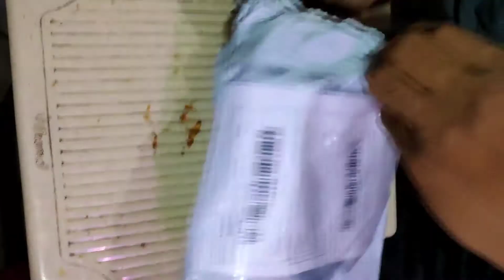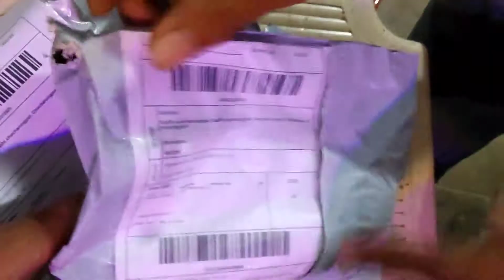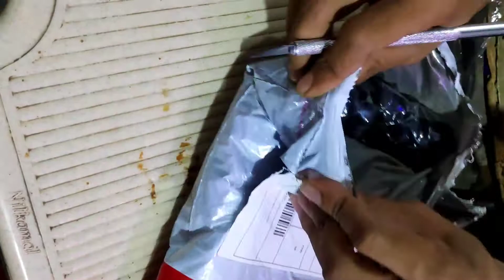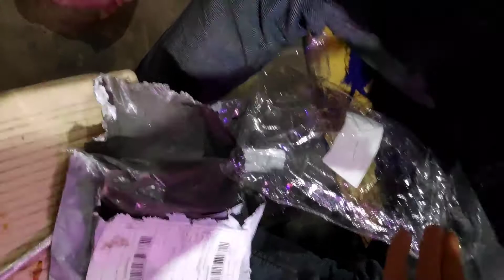Shopee Rs1 Loot Product Unboxing | Shopee Unlimited Products Unboxing 🔥💯💥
Download app and loot 👍☝️☝️☝️

Most join ho jey ☝️☝️☝️☝️☝️

लिंक वर्क ना करें तो सर्च करें Tech Gulshan एंड जॉइन हो जेय 🙏

((((((((((((((( NCS ))))))))))))))

1 rupee offer today
1 rupee offer
1 rupee deal online shopping
1 rs deal online shopping
1 rupee offer in online shopping
shopee product under review
shopee product under review how long
unboxing products
unboxing product video
unboxing products kit
product unboxing experience
product unboxing script
product unboxing youtube
free unboxing products
unboxing apple products
unboxing and product review
unboxing beauty products
unboxing every apple product
unboxing a product
unboxing any product
best unboxing products
popular unboxing products
great unboxing products